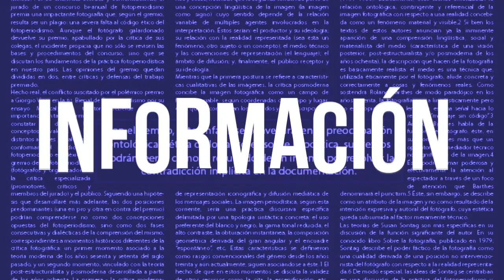Renuncia Edmundo Jacobo al INE.